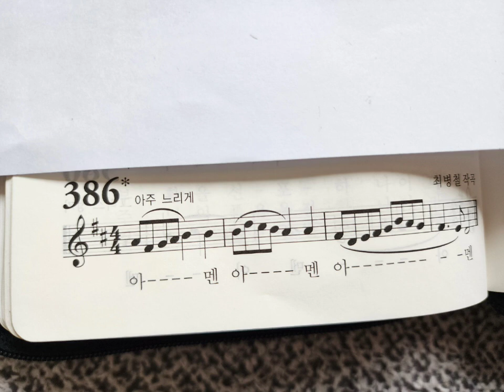가톨릭 성가 386장 아멘